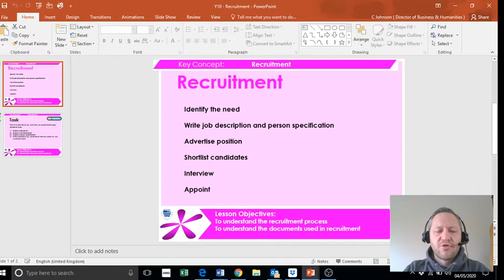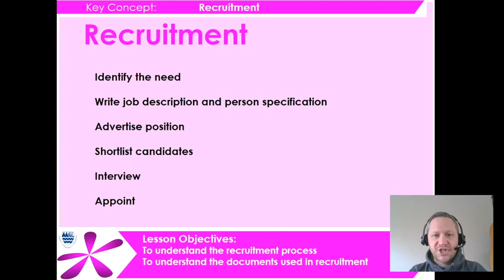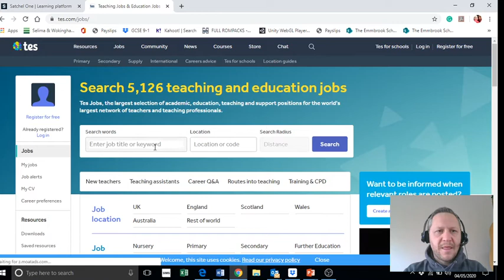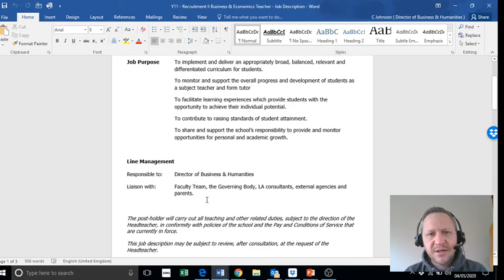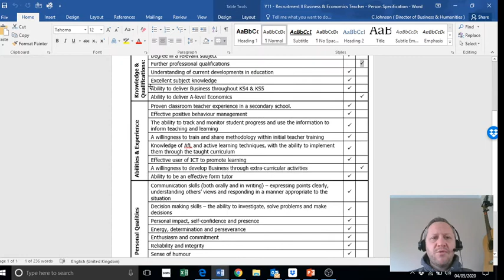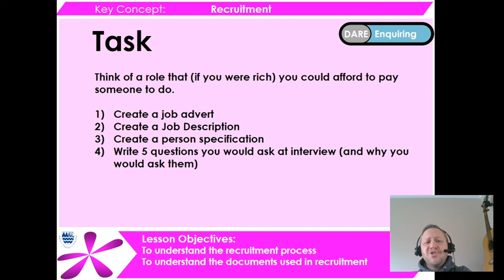Week 5 Year 10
Week 5 Business work for Year 10.